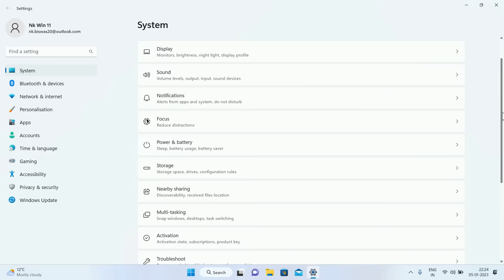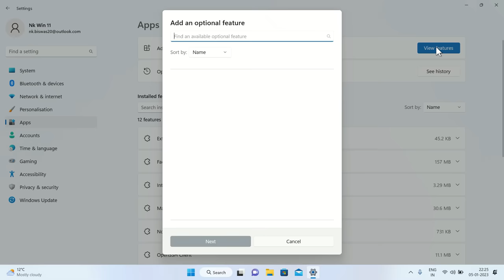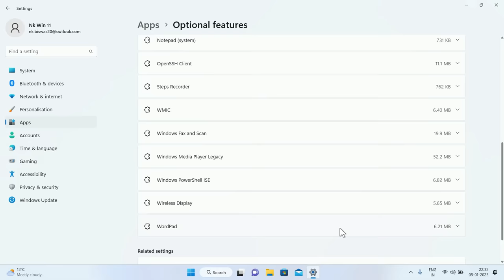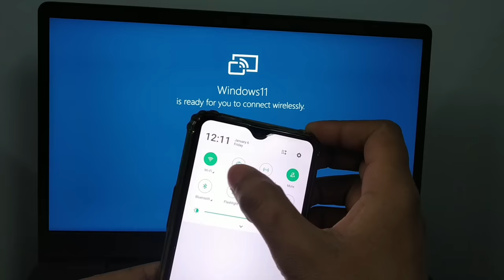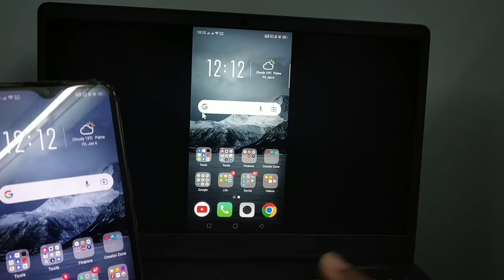How to Share Mobile Screen on Laptop Windows 11 | Cast Mobile Screen on Laptop Windows 11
How to Share Mobile Screen on Laptop Windows 11, Cast Mobile Screen on Laptop Windows 11. Cast Your Phone Screen to Laptop in 4K with Zero Lag with AnyMiro
AnyMiro- the premier screen mirroring app. You can enjoy a stable, swift, and smooth screen mirroring experience without color difference and ecosystem trouble.

Hi, This video will show you how you can cast your mobile phone screen to windows pc laptop. By this method you can Cast your Android mobile screen on Laptop with the help of Wireless Display in built Windows 10 or 11 features, that means you will be able to cast your phone screen to laptop without installing any software " Cast Mobile Screen on Laptop Windows 11"

Your Query: Win2Tech,win,windows,windows 10,windows 11,tech,tips,trick,technology,how to share mobile screen on laptop,how to share mobile screen on laptop windows 11,how to cast mobile screen on laptop,how to cast mobile screen on laptop windows 11,how to mirror mobile screen on pc,cast android screen to pc,cast mobile screen to laptop,share mobile screen on laptop,how to mirror android to laptop,how to mirror android to pc,screen mirror mobile to laptop